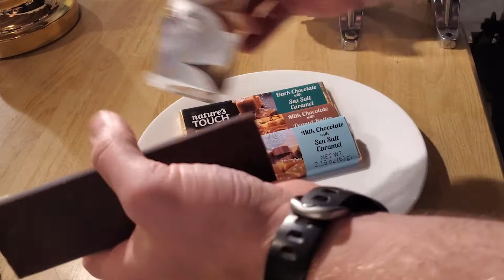Experiment: Meat Grinder VS Kwik Trip Chocolate Bars!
Want to see what would happen if you put 4 Kwik Trips Nature's Touch Chocolate Bars in a meat grinder? Then this is the video for you!

10% of all profits made by our videos go to charity. So feel good watching!

The more you watch, the more we give.